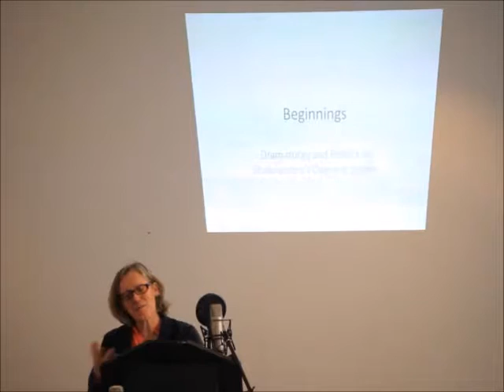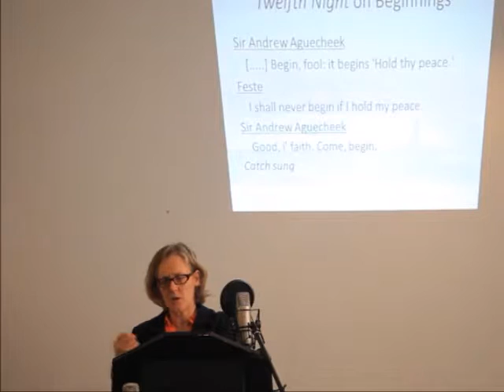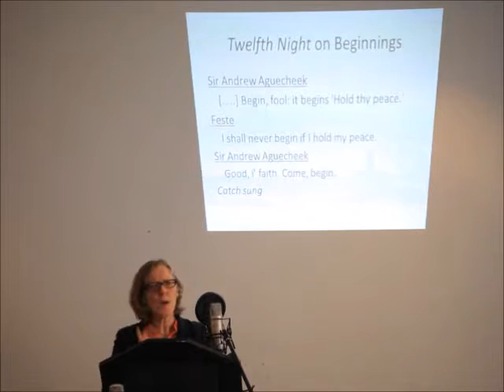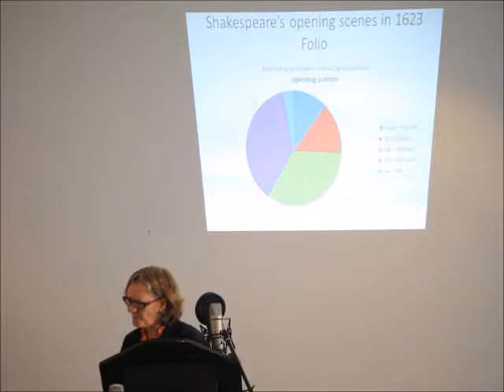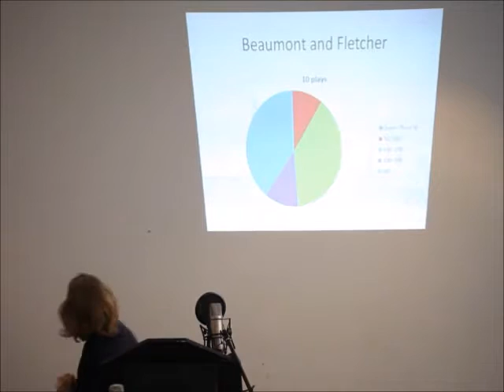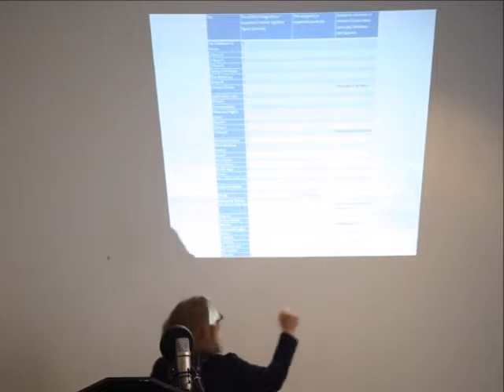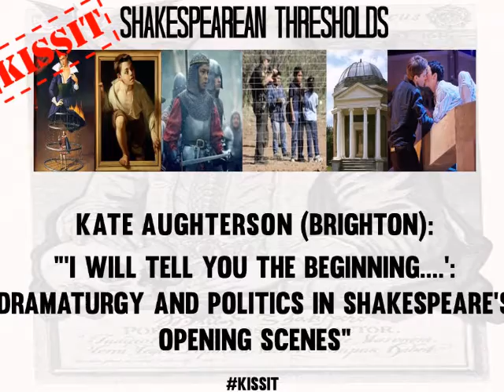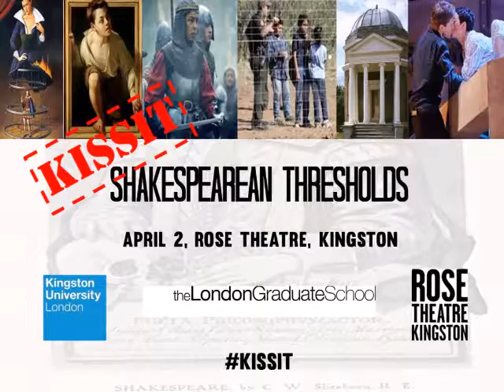Kate Aughterson: Dramaturgy and Politics in Shakespeare’s Opening Scenes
Dr Kate Aughterson is currently Academic Programme Leader for Literature, Media and Screen at Brighton University. She is the author of Renaissance Woman (1995), The English Renaissance: An Anthology of Documents (1998), John Webster: The Tragedies (2001) Aphra Behn: The Comedies (2003), and most recently Shakespeare: The Late Plays (2013) as well as articles on Bacon, Middleton, Behn and Marston.

This talk was part of a one-day conference 'Shakespearean Thresholds' organised by KiSSiT (Kingston Shakespeare Seminar in Theory) held at the Rose Theatre, Kingston on April 2, 2016. The session was chaired by Timo Uotinen.